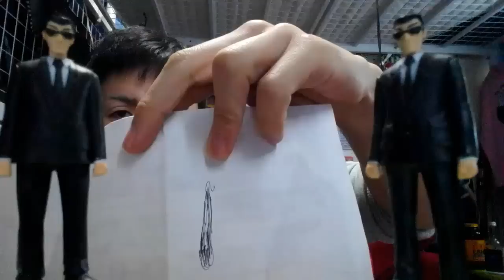元カラーギャングの俺様が護身具の紹介をだな…part.2[546]